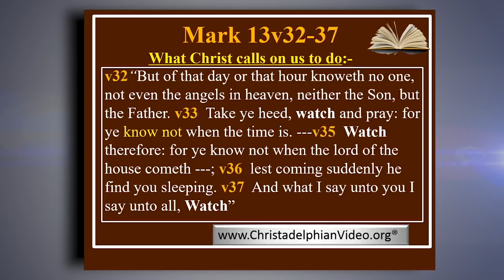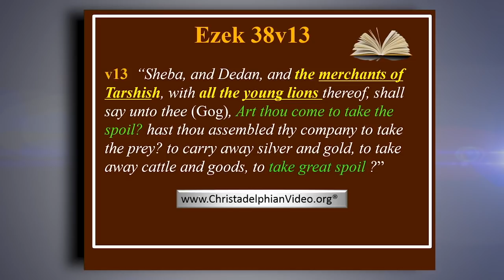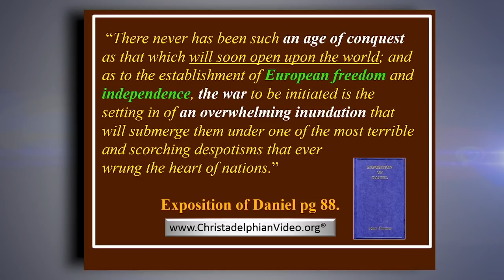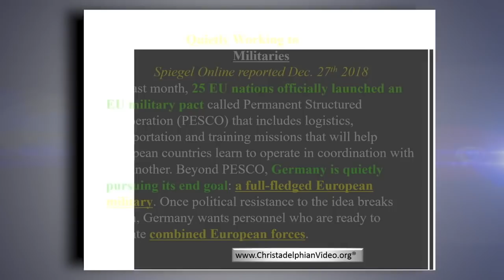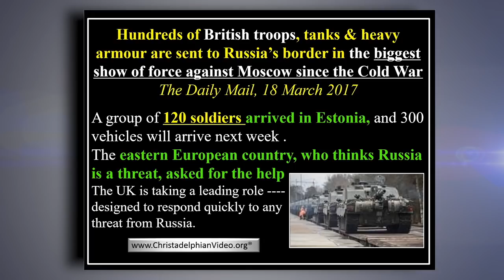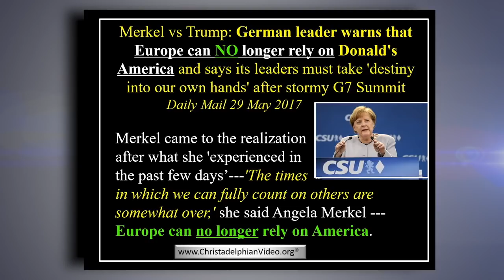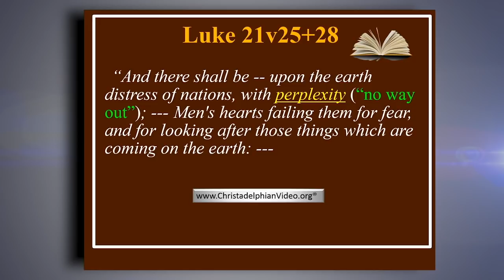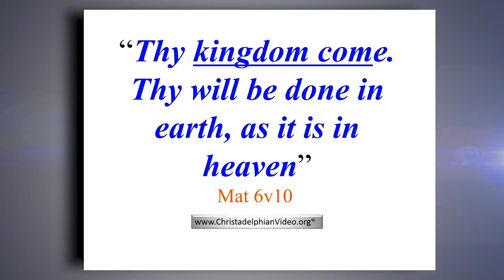Britain backs out, Russia Rallies and Europe Unites How long left have we got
There is growing danger of great-power conflict due to Russia's military build-up. Nations are fearful as Russia becomes a threat to all of Europe. The Bible shows that Christ will return when many people are fearful and perplexed. We need to be watching events and our own preparedness.